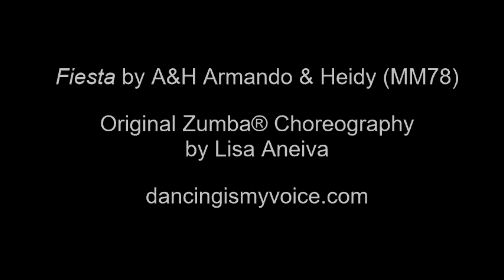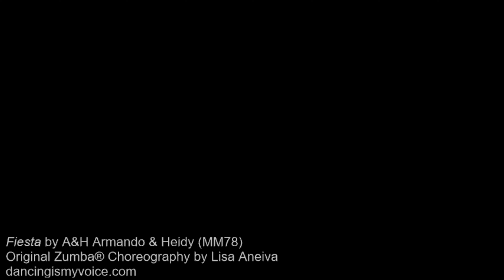Fiesta Zumba® Choreography (bachata | soca) (MM78)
Fiesta by A&H Armando & Heidy (MM78)
Original Zumba® Choreography by Lisa Aneiva with Ariel Salazar, Maryam Ghaleh, Diana Vallenilla and Beth Donaldson

For more information about registering for our online classes, please